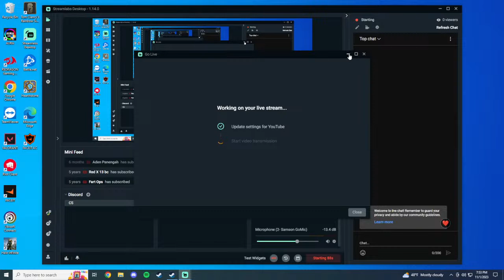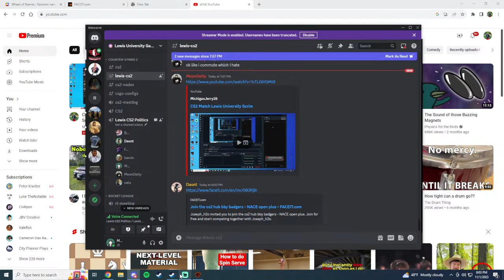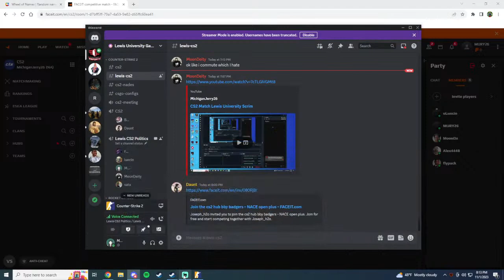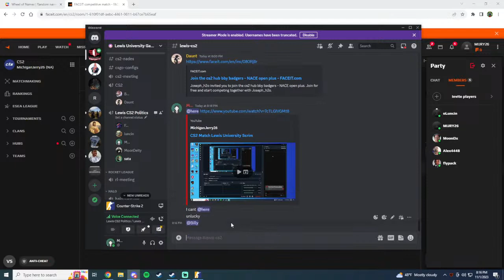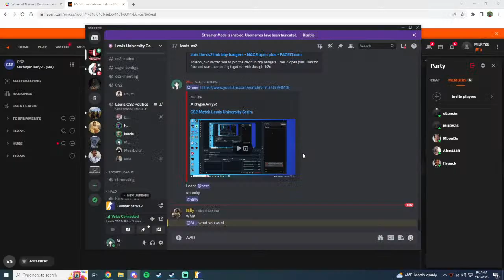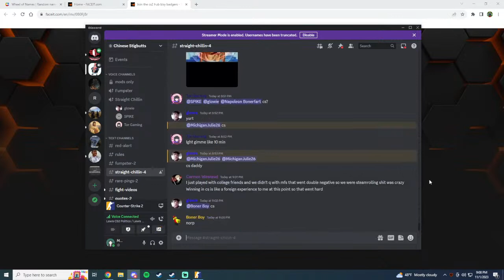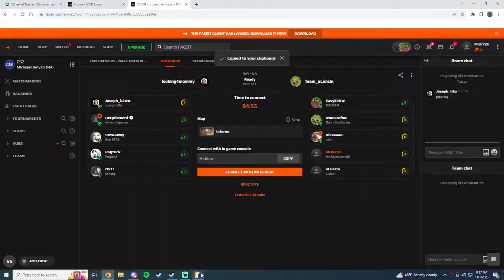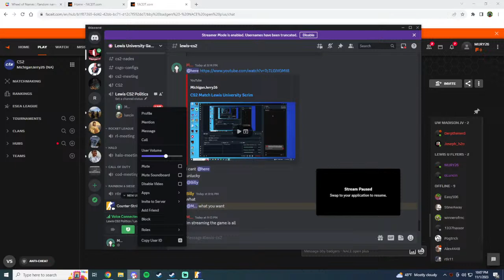CS2 Match Lewis University Scrim